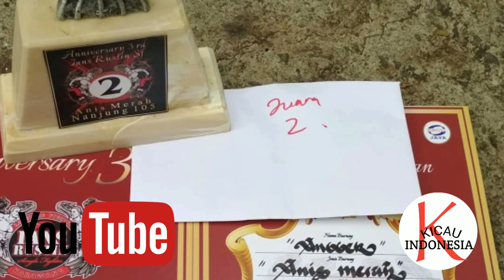Suasana Anis Merah Di Gantangan